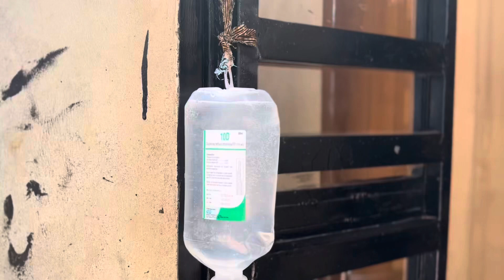Mali 🇲🇱 Vs Côte D’IVOIRE 🇨🇮 😂 MAH a pris ses précautions 😂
Mali 🇲🇱 Vs Côte d’Ivoire 🇨🇮

Mieux vaut prévenir que guérir, MAH a pris ses précautions 😂

Vivons et rions ensemble 😂